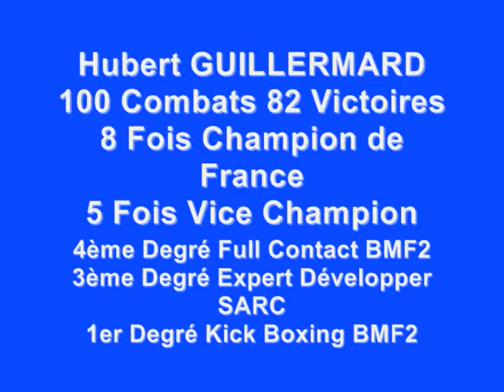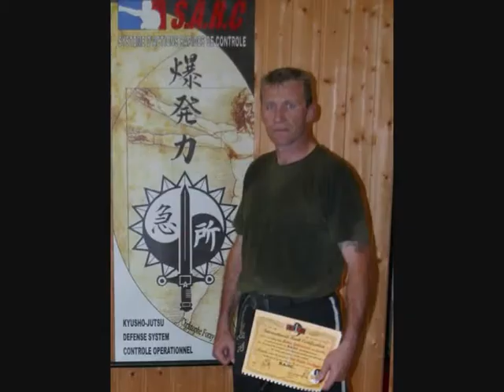LES PERCU. AU SARC.wmv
FULL CONTACT - KICK BOXING - THAÏ - CLOSE COMBAT - SARC  : Démo de percussions Tous Styles par Hubert Guillermard